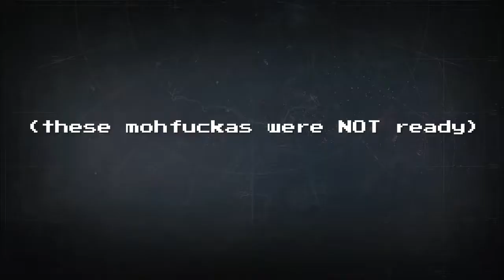[dolstiny 2] the yawning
these are all the times i hit the share button in the last few days